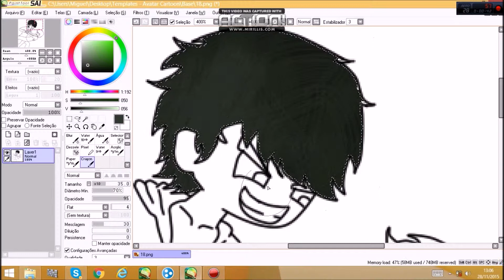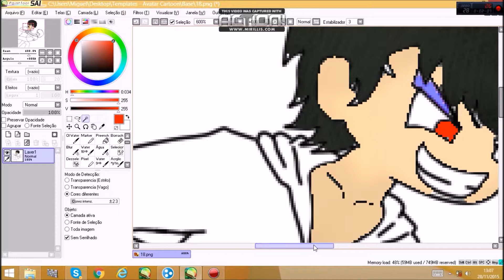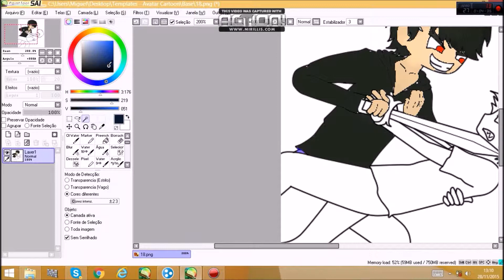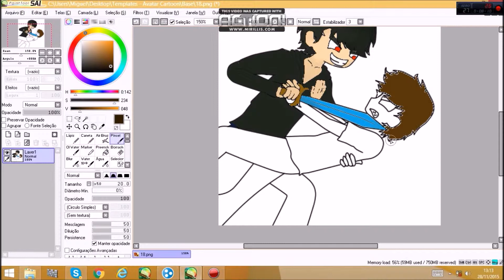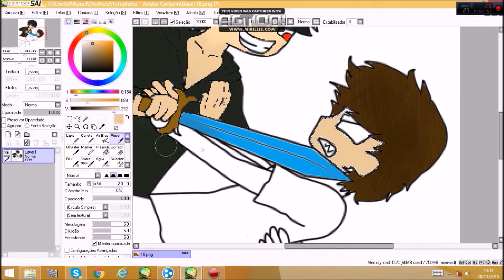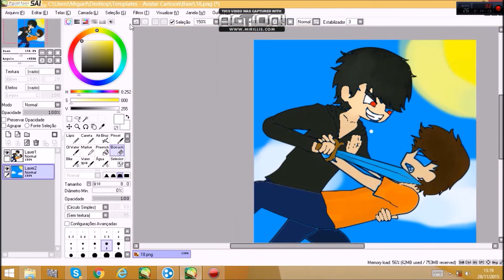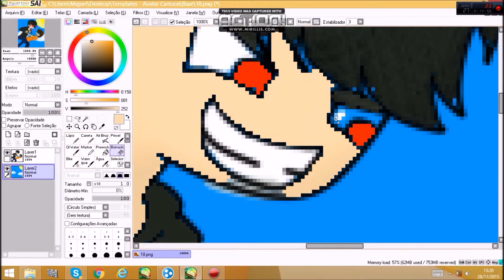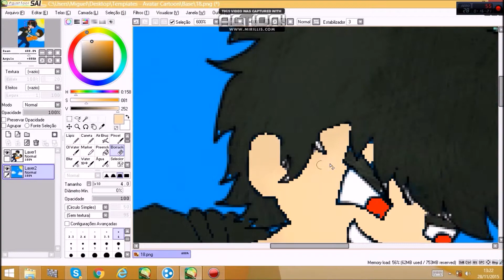Banner canal mult craft!!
Meu skype: Kagic  [Yσ̲̅υ̲̅т̲̅υ̲̅b̲̅є̲̅я̲̅|
Música de fundo: Cash Cash-Overtime